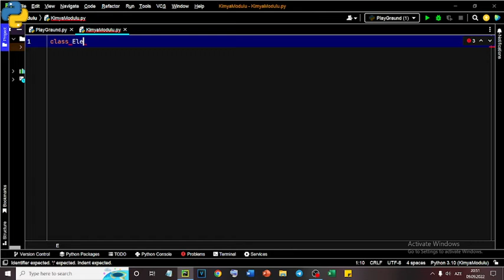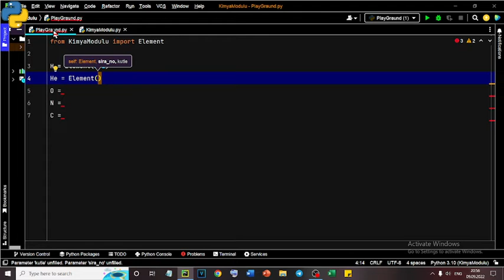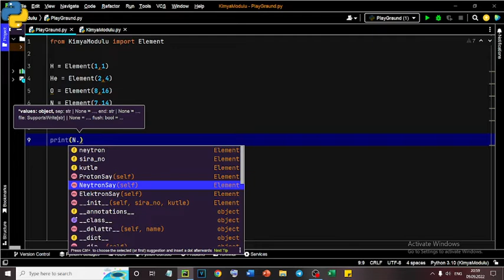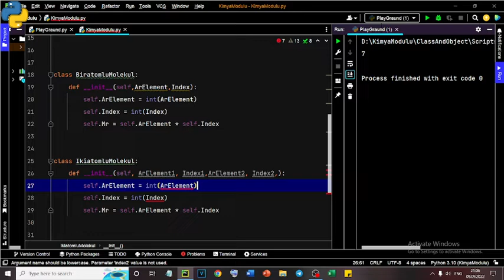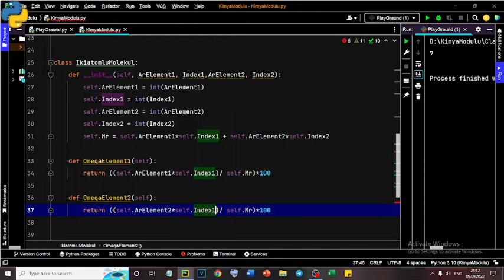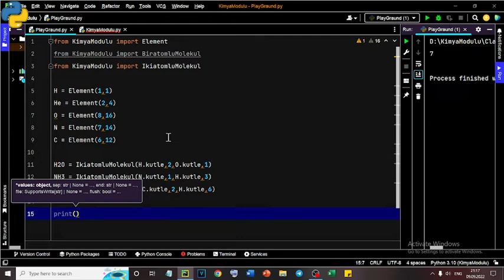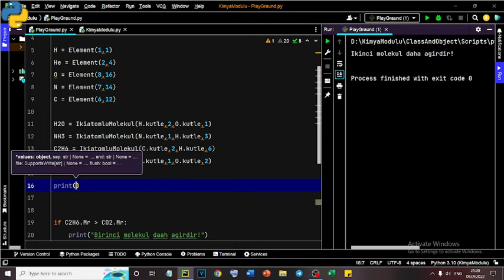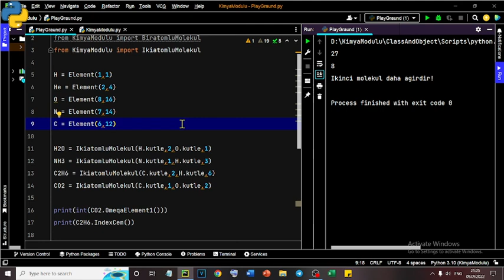Kimya modulunun yaradılması